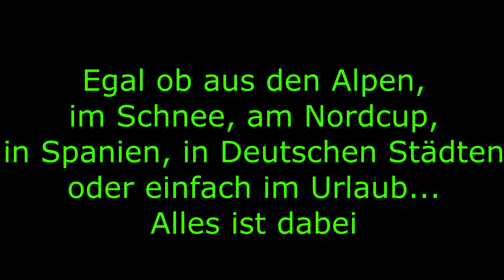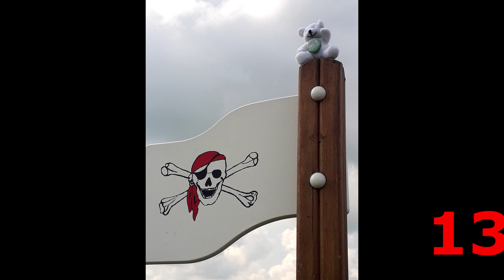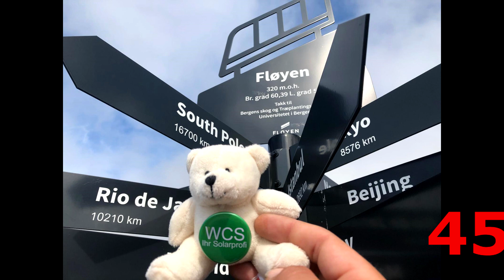WCS Goch: Helft uns bei der Entscheidung! Die Charlie Challenge...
WCS Goch braucht Hilfe! Wobei?
Bei der Auswertung für die Charliechallenge!

Es ist ganz einfach... Viel Spaß